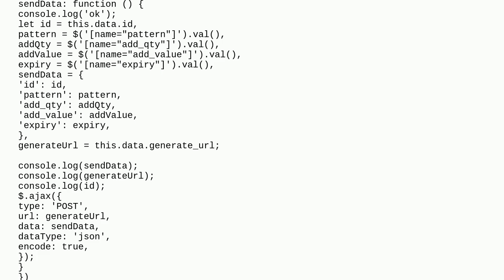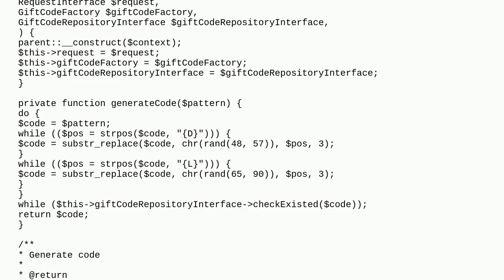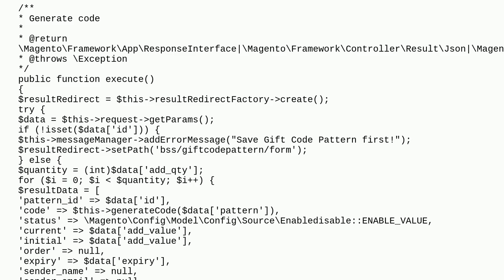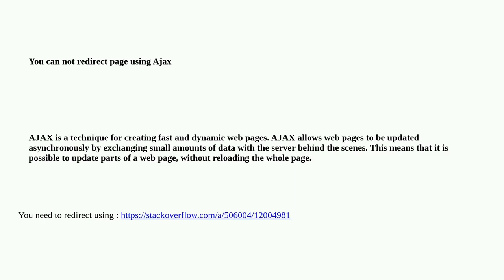Magento: A technical problem with the server created an error. Try again to continue what you wer...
A technical problem with the server created an error. Try again to continue what you were doing. If the problem persists, try again later. Ajax call

A special thanks goes out to the community

  magento2.4 admin-controller ajax redirect redirection